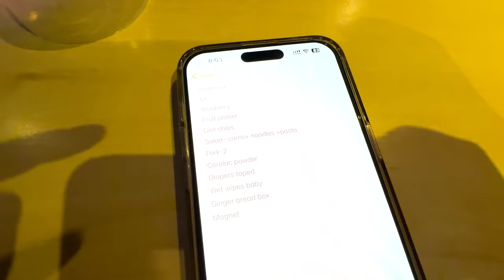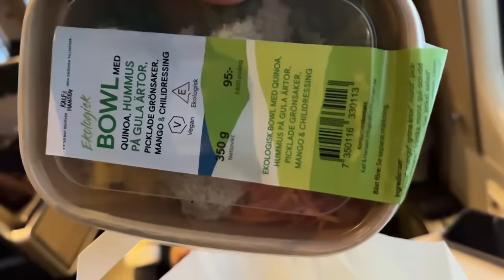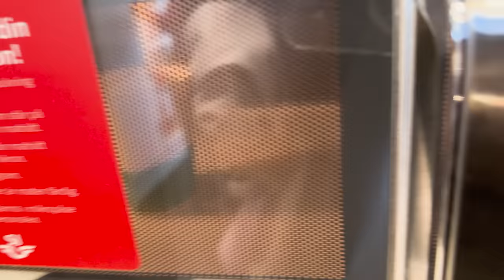OUR First CLASS Train Journey to Norway 😍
Our lovely first class train journey to NORWAY!